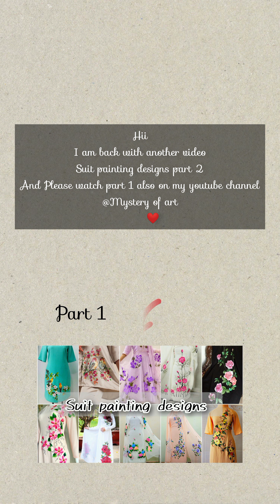suit painting designs part 2 /fabric painting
Suit painting designs part 2
Fabric painting
Acrylic painting